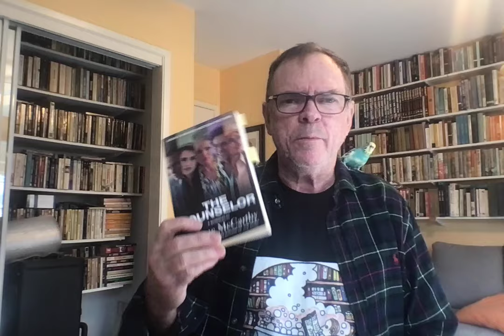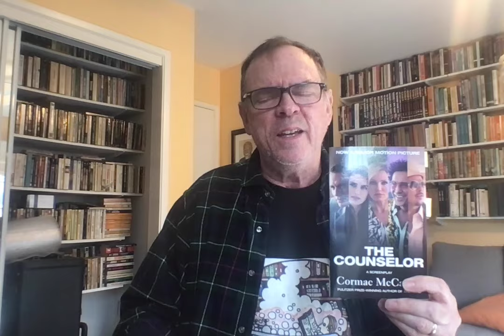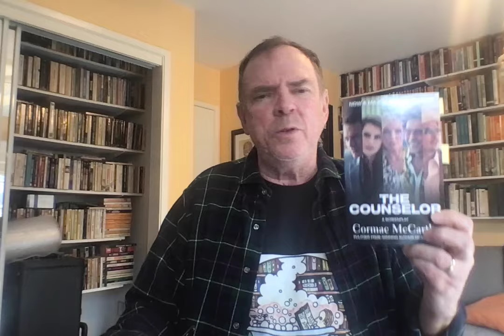Reading/Saying Goodbye to Cormac McCarthy 11–THE GARDENER'S SON & THE COUNSELOR: RGBIB 394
We read through a couple of tough books/screenplays when it comes to exploiting the pleasures of our bathtub.

Powerful books which aren't entirely recommended. Especially not for the faint-hearted (such as your master-bather!)